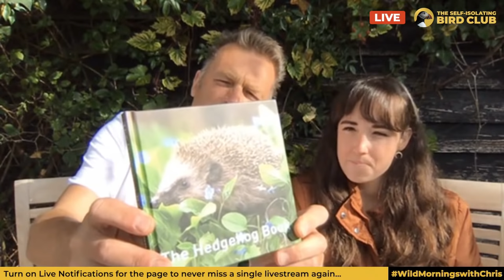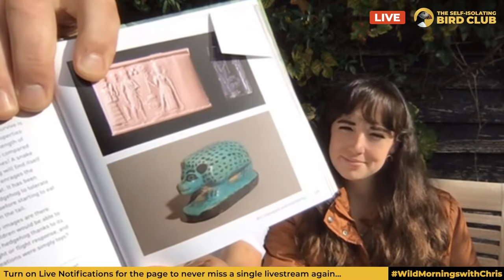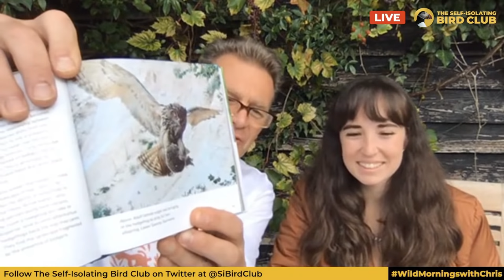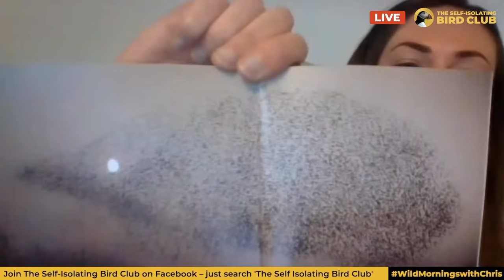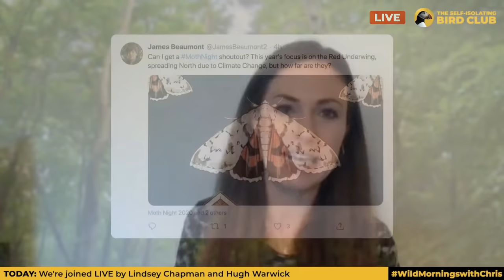SIBCLive with Lindsey Chapman & Hugh Warwick – Episode 62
I'm LIVE now from a rather damp New Forest with Megan McCubbin! Today we've got 'Hedgehog' Hugh Warwick, Lindsey Chapman & much more! Watch along now...

0:00 Live Camera – White-bellied Sea Eagle
5:38 Intro
13:14 Today's Quiz
14:05 Luke Massey in Castilla y Leon
22:10 'Hedgehog' Hugh Warwick
37:21 Soapbox – Shark finning
44:13 'Downpour' by Stewart Abbott
49:35 Your Pictures with Lindsey Chapman
1:03:53 Today's Quiz Reveal
1:05:18 Wrap Up
1:08:46 Live Camera – White-bellied Sea Eagle